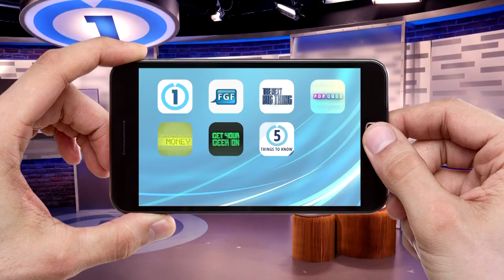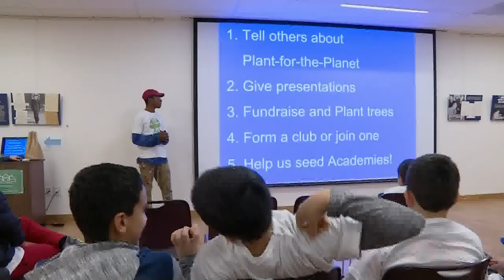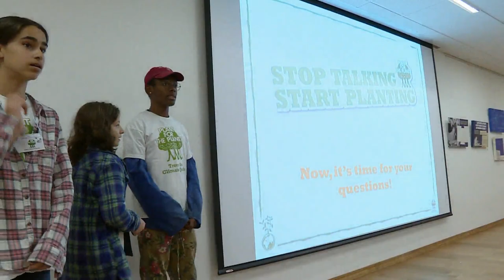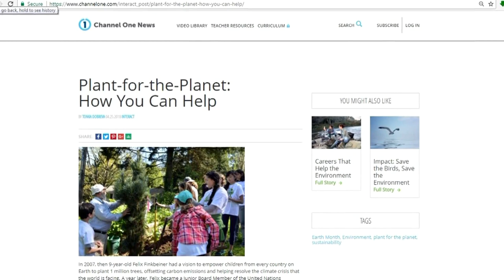Channel One News Segment on Plant-for-the-Planet - October 22, 2017 Academy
Channel One News aired this segment on April 27, 2018 about Plant-for-the-Planet!
Azia Celestino and Demetrius Pipkin visited our October 22, 2017 Academy hosted by the Muslim Educational Trust in Tigard, Oregon, organized by Pam Vergun.
Check out the clip of Amelia presenting, and the great interviews by Plant-for-the-Planet Founder Felix Finkbeiner, Ambassador Isaac Vergun, and Ambassadors-in-Training Sofia Al-Bawani, Rose Holbert,, and Mahmood Jawad. Well done, all!
Used with permission of Channel One News.